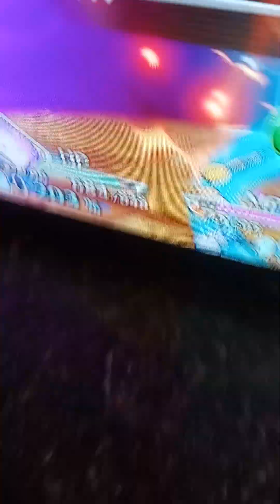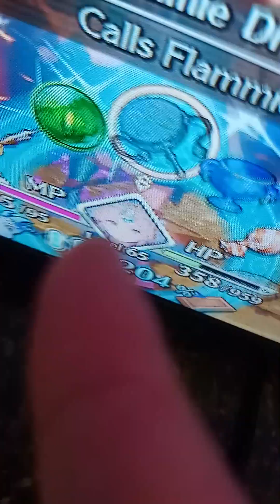pokemon ZA legENDS Fantazio 77 VV ray V Marie secret